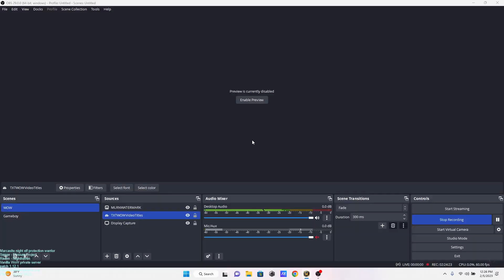Marcasite lvl 12 - 14 questing Elwynn Forest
Marcasite the night elf warrior at level 12 to 14 questing in Elwynn Forest.
Server - Elysium Project
Realm - Nighthaven
Vanilla WoW private server
patch 1.12.1